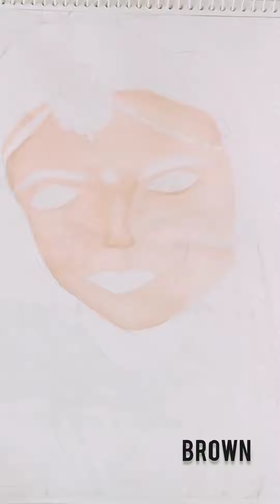Indian bride painting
By Shruti Maurya